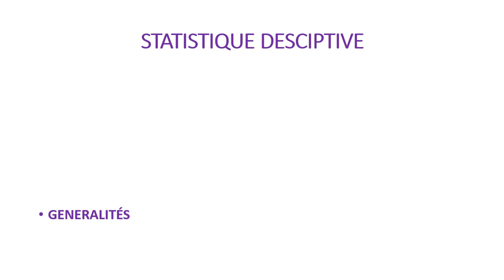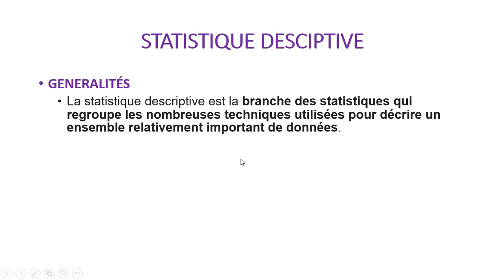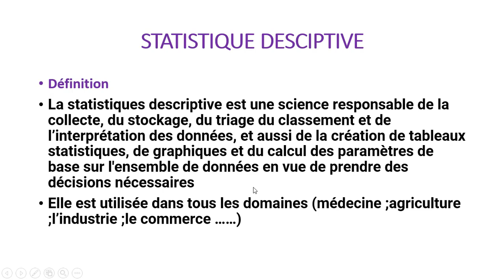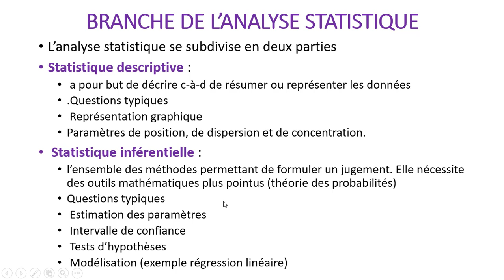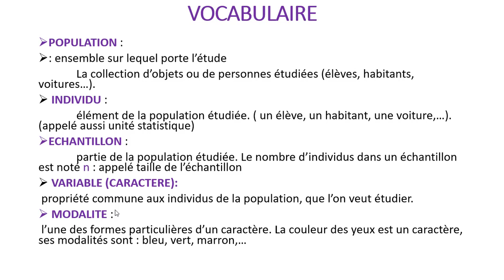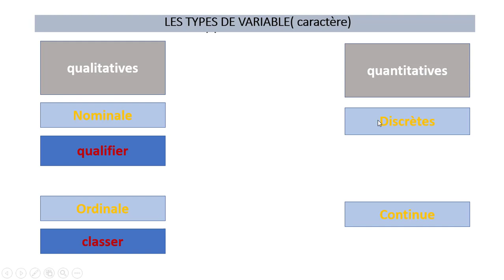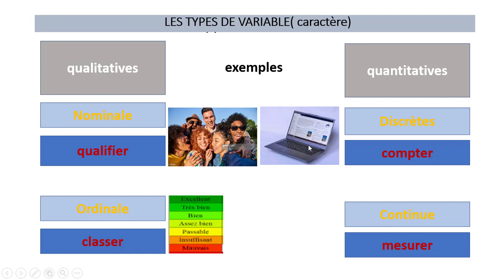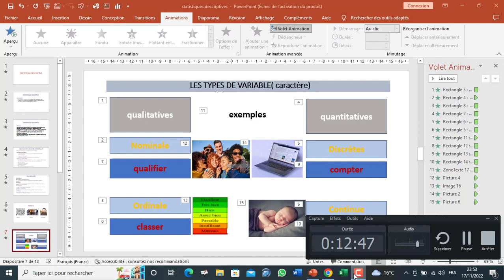serie statistique à une seule variable 1